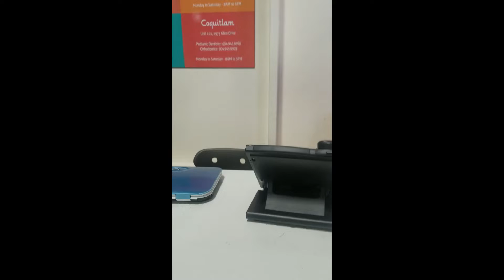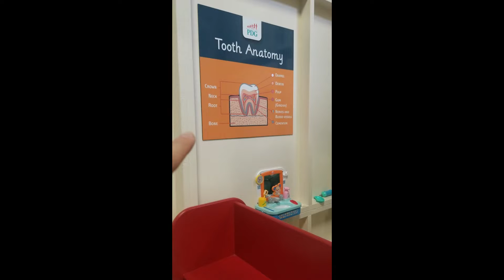CRAZY COOL INSIDE OUTSIDE PLACE!!! MUST WATCH !! COOLEST PLACE EVER!!!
HAVE YOU EVER WANTED TO SEE A PLACE THAT IS OUTSIDE BUT THEM YOU FIND OUT IT IS INSIDE ! WHAT A BACKWORDS WORLD !!! DONT MISS OUT !!